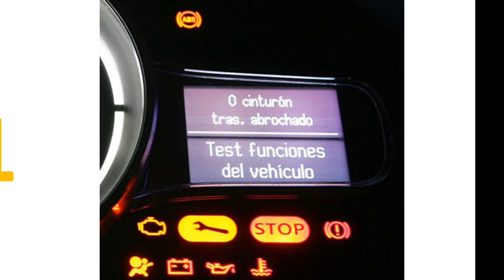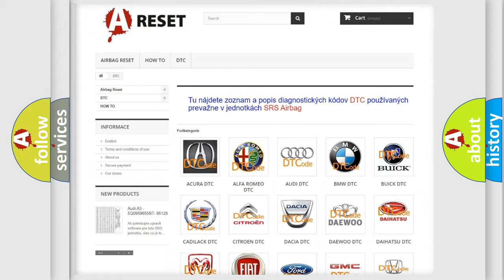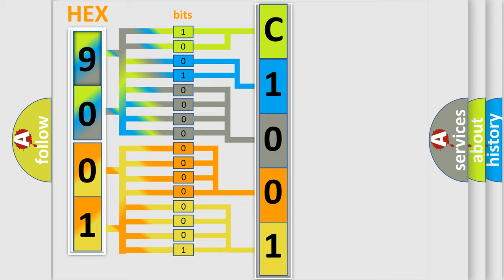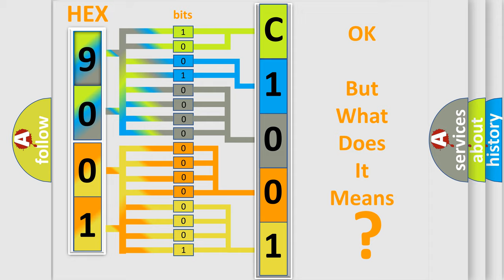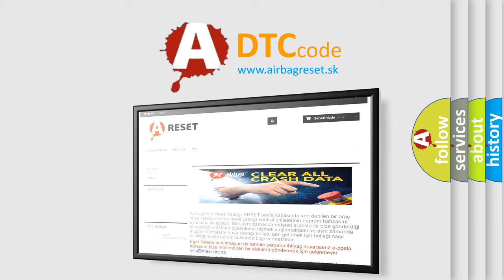DTC Fiat C1001-12 Short Explanation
Contents:
0:21 Basic DTC analysis according to OBD2 protocol standard.
1:48 Insight into programming
2:58 A diagnostically understandable description of the Diagnostic Trouble Code
3:05 Basic error definition

Make:
FIAT
Code:
C1001-12
Definition:
Sensor Front Outer Left-Circuit Short To Battery
Description:
Park Assist Module detects an open on the Park Assist Sensor Signal circuit. Park Assist Module detects a short to voltage on the Park Assist Sensor Signal circuit.